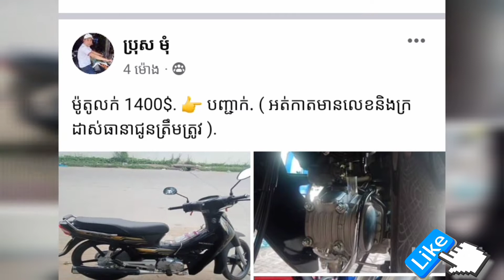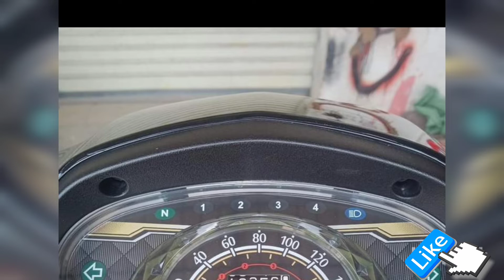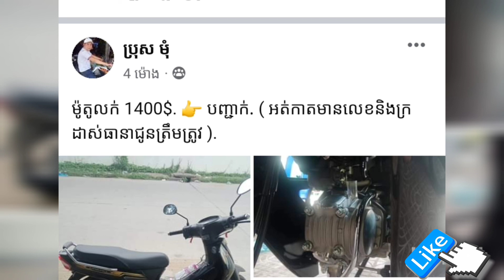Honda Dream 2022 ម៉ូតូស្អាត99%​ តំលៃ​ 1400$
Honda Dream 2022 ម៉ូតូស្អាត99%​